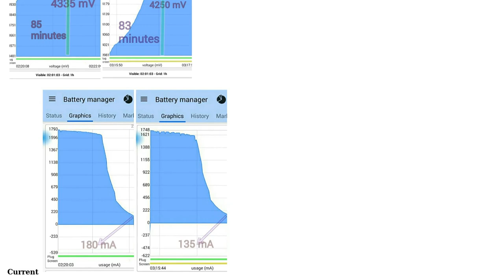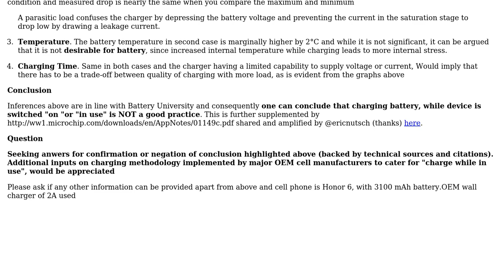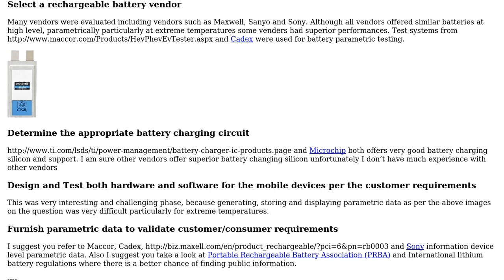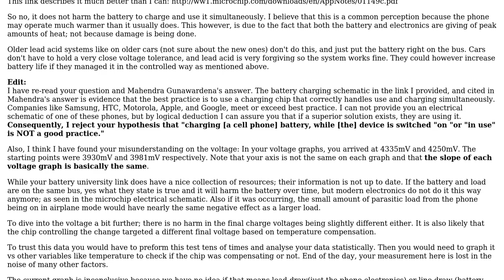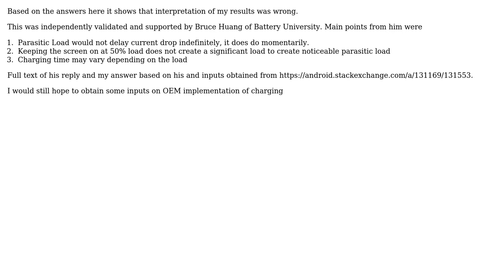Engineering: Charging a smartphone battery while using it (3 Solutions!!)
Engineering: Charging a smartphone battery while using it

With thanks & praise to God, and with thanks to the many people who have made this project possible! | Content (except music & images) licensed under CC BY-SA | Music | Images & others | With thanks to user Wasabi user Mahendra Gunawardena user ericnutsch user beeshyams user 706Astor and the Stack Exchange Network Trademarks are property of their respective owners. You are responsible for your own actions.